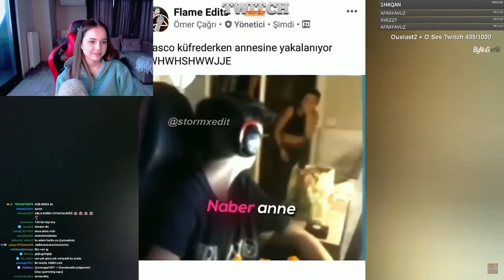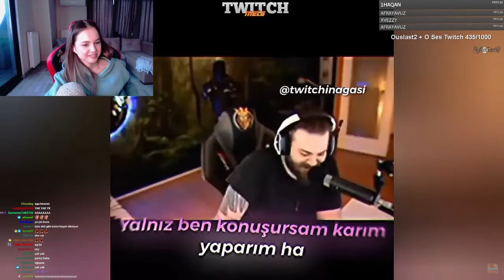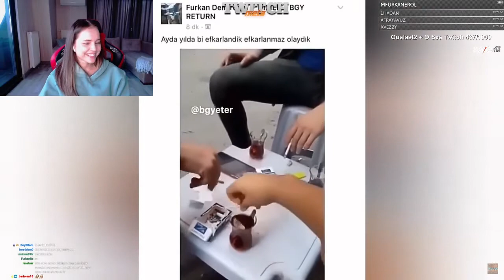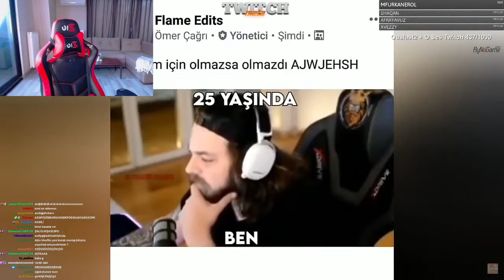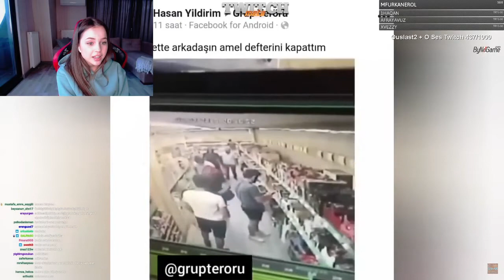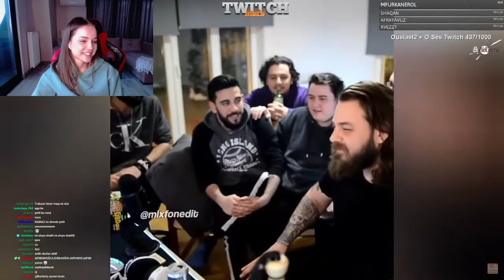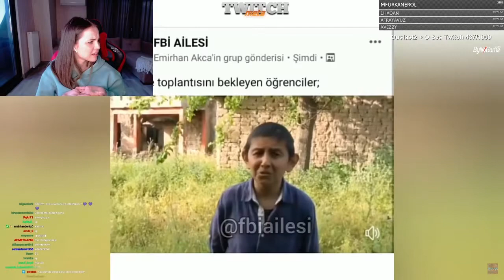Anna Deniz - Wonderful Mimes #48 İzliyor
twitch izliyor,
twitch tepkikolik,
twitch komik anlar izliyor,
twitch yayıncıları,
twitch komik anlar,
twitch klipler,
izliyor twitch